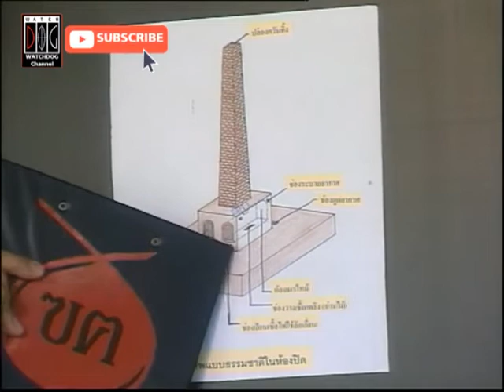คนตายด้วยโรคติดเชื้อ เผาศพได้ไหม HL ตายแล้วเผาอย่างไร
รายการขอคิดด้วยคน ตอนตายแล้ว เผาอย่างไร
ออกอากาศวันที่ 7,14 มิถุนายน 2543
เมื่อเสียชีวิต จัดการงานศพอย่างไร ไม่ให้สิ้นเปลืองและทำลายสิ่งแวดล้อม
พระธรรมโกศจารย์ (ปัญญานันทภิกขุ), ดร.พงษ์พิสิฏฐ์  วิเศษกุล, อ.สาทิส ถาวรนันท์,  และ น้อย  สุริยะกุล